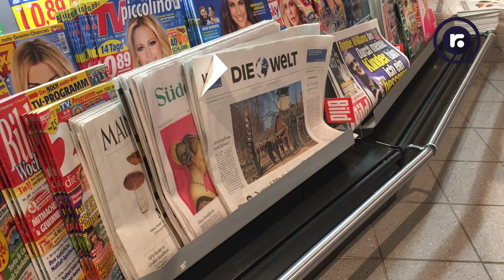Iran-USA: Putin und Merkel als Entschärfer?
[von Julia Dudnik mit Sergej Melkonjan] Ein Thema des gestrigen Besuchs von Bundeskanzlerin Merkel beim russischen Präsidenten Putin war die Deeskalation der brenzligen Lage im Nahen Osten, insbesondere bezüglich des Iran und den USA, sowie die Verhinderung eines iranischen Atomwaffenbesitzes.

Können Russland und Deutschland hier eine gemeinsame Rolle spielen? Während eine ganze Reihe von deutschen Zeitungen hiervon vor dem Gipfel sprachen, waren derartige Töne in Russland bis dato kein Thema. Macht es überhaupt Sinn, ein Atomabkommen retten zu wollen, das die USA schon lange gekündigt haben und der Iran sich daran nicht mehr gebunden fühlt? Wie groß ist überhaupt der Einfluss Deutschlands oder der EU auf die USA und auf der anderen Seite der von Russland gegenüber dem Iran? Welche Haltung wird der Kreml in diesem Nahostkonflikt selbst einnehmen?

Julia Dudnik sprach darüber mit dem bekannten russischen Nahostexperten Sergej Melkonjan. Er nimmt auch zu der in den letzten Tagen aufgekommenen These in verschiedenen deutschen Publikationen Stellung, der jüngste Schlagabtausch zwischen Iran und USA sei mehr Theaterdonner als Realität gewesen und die Situation bei weitem nicht so brenzlig, wo man nach dem Soleimani-Anschlag zunächst dachte. Ein Beitrag im Rahmen unserer Reihe Russland.direct - jeden Sonntag mit Julia Dudnik bei russland.TV. Als kleine Besonderheit wird es diese Ausgabe Anfang bis Mitte kommender Woche auch komplett in russischer Sprache geben.